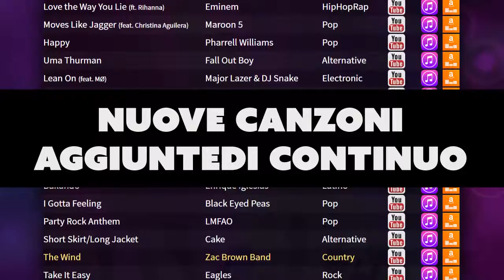Sonic Beat (Italiano)